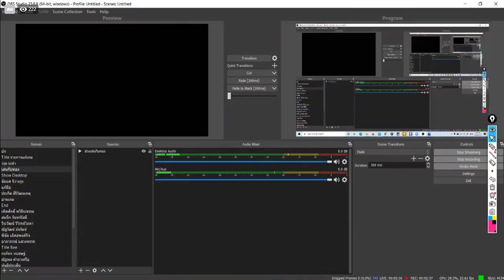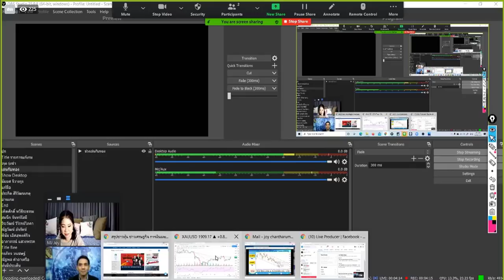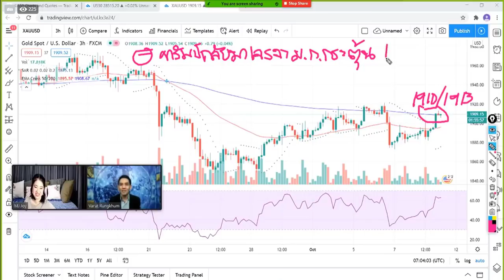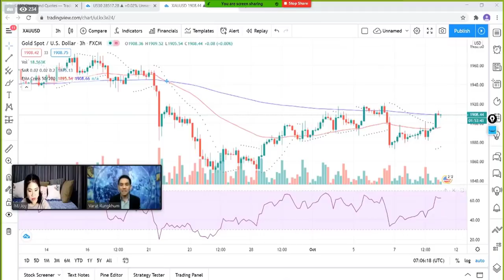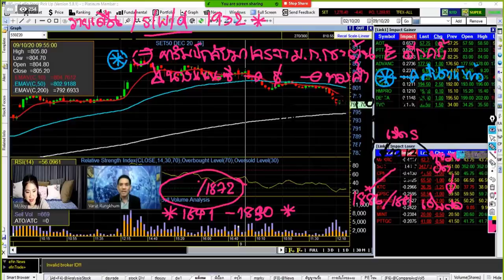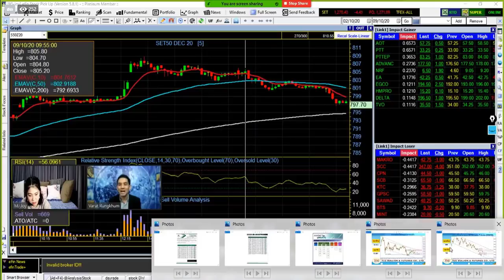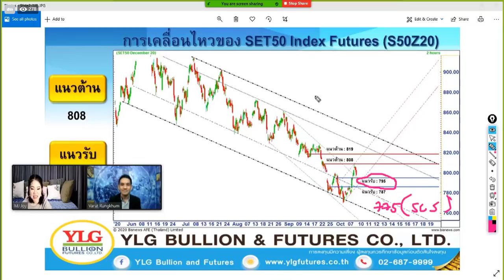Money Station : รายการ แก้เกมส์ by YLG 09-10-2020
Facebook : YLG Bullion and Future